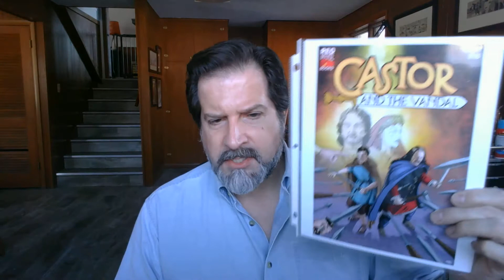Brad Olrich Introduction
This is my self introduction meant for students of the online version of ART 135 and ART 211 at Mid-Michigan College.